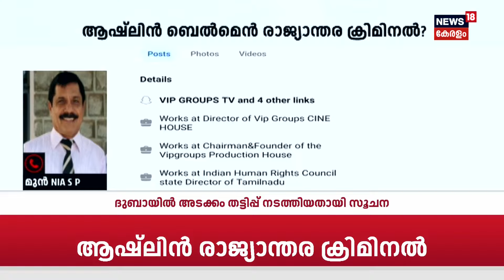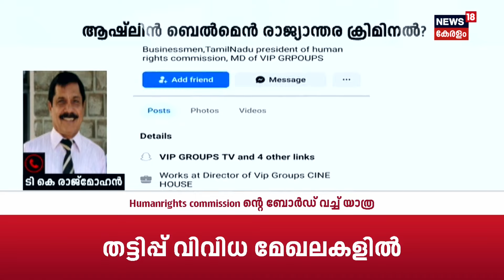"തട്ടിപ്പിന് വളക്കൂറുള്ള മണ്ണാണ് കേരളം; ഇവരുടെ പുറകെ മണ്ടന്മാരായി ചുറ്റിക്കറങ്ങുകയാണ്": TK Rajmohan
Kerala Goons Meetup : കൊച്ചി മരടിൽ ഗുണ്ടകളുടെ കൂട്ടായ്മ സംഘടിപ്പിച്ച ആഷ്ലിൻ ബെൽമെൻ രാജ്യാന്തര ക്രിമിനലെന്ന് സൂചന. രാജ്യാന്തര ബിസിനസ്സുകാരനും, സിനിമാ നിർമ്മാതാവും ആണെന്നും 897 ബില്യൺ ദിർഹം ആസ്തിയുള്ള സ്ഥാപനത്തിന്റെ മേധാവിയാണെന്നും അവകാശപ്പെട്ട് ദുബായിൽ അടക്കം തട്ടിപ്പ് നടത്തി.

Ashlin Belmen, who organized a gang meetup in Maradu, Kochi, is suspected to be an international criminal. He claims to be an international businessman and film producer, and is allegedly the head of an organization with assets worth 897 billion dirhams. He is also accused of committing fraud in Dubai and elsewhere.